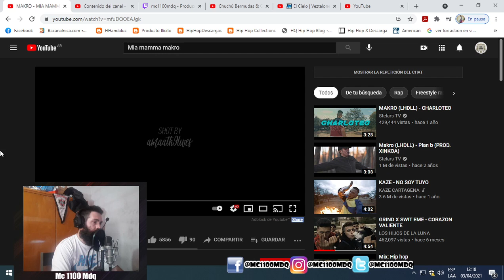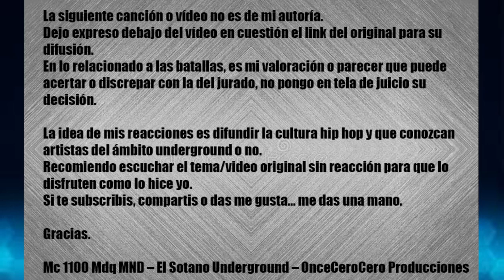MC 1100 MDQ MND - REACCIONA - MAKRO - MIA MAMMA